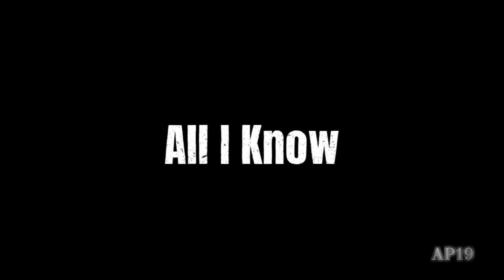Vanitas - In The End - AMV/ Anime /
Hii guys, I am Anime Prince19.. recently I watched the case study of vanitas anime. After that I thought I should made one.
There is a character who name is vanitas, who helps or saves the crimson vampire...
Because of strange phenomenon vampires goes freak and they attack humans including vampires also so, in series you saw that how vanitas cure the vampires. Genre is dark fantasy, mystery murdered, etc
I will recommend this.
Thanks
Arigato ❤️

I hope you will enjoy so much Arigato 😍. share plz as you can and enjoying my amvs💖😘
ANIME CREDITS:-:-
Anime: The Case Study of Vanitas
Written and illustrated by Jun Mochizuki
Directed by Tomoyuki Itamura
Written by Deko Akao
Studio: Bones
Magazine: Monthly Gangan Joker
Published by: Square Enix
English publisher: NA Yen Press
Album:- In The End
Directed by:- Joe Hahn & Nathan "karma"Cox
REMIX SONG CREDITS:-:-:-
Song:- In The End (Mellen Gi)
Artist:- Tommee Profitt
OTHERS CREDITS:-:-:-
WMG(WARNER RECORDS)

About AMV: AMV stands for anime music video a type of video edited by fans which mix anime footage with popular music.